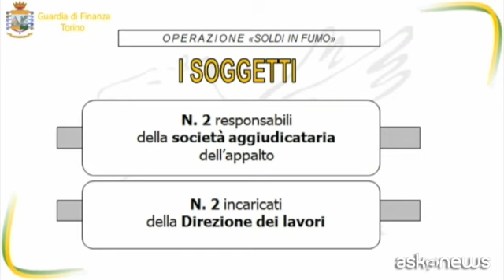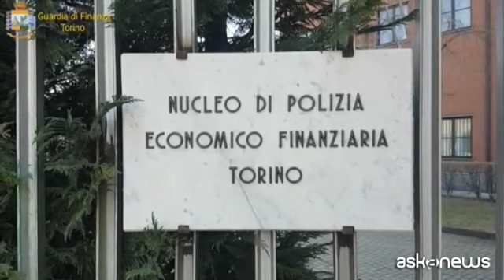Verbania, corruzione e frode in appalti da 2,8 milioni: 4 arresti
Roma, 11 dic. (askanews) - Operazione "Soldi in fumo" della Guardia di Finanza tra le province di Torino, Verbania e Varese. Corruzione, truffa ai danni dello Stato e falso in atto pubblico. Queste le ipotesi di reato a carico di 4 persone arrestate ai domiciliari dalla GdF di Torino, su ordine del gip del Tribunale di Verbania. Disposti sequestri di denaro e beni per 140mila euro.
Le indagini (coordinate dalla Procura di Verbania e condotte dal Nucleo di polizia economico-finanziaria Torino) hanno riguardato l'appalto pubblico del valore di 2,8 milioni di euro indetto per il completamento del palazzetto dello sport di Gravellona Toce.
Secondo il quadro accusatorio, ricostruito attraverso intercettazioni, servizi di pedinamento e osservazione, sequestro ed esame di numerosa documentazione, i responsabili della direzione dei lavori, in qualità di pubblici ufficiali e all'insaputa del Comune dell'entroterra verbano, invece di operare nell'interesse dell'Ente, si sarebbero adoperati per far conseguire indebiti ed illeciti margini di profitto all'impresa aggiudicataria dell'appalto per circa 140mila euro.
Sarebbe emersa, infatti, la commistione di interessi tra i 2 referenti della società torinese aggiudicataria dell'appalto e i 2 soggetti incaricati dal Comune della direzione dei lavori, i quali si sarebbero resi disponibili a predisporre un progetto esecutivo delle opere complementari e una perizia di variante della struttura contenenti preventivi maggiorati o falsi con l'obiettivo di far ottenere benefici economici, in termini di risparmi di spesa, all'impresa.
Il profitto della truffa ai danni dello Stato è stata oggetto del sequestro preventivo per equivalente che i finanzieri hanno eseguito, su conti e beni patrimoniali dell'impresa e degli arrestati, contestualmente alle misure cautelari personali.
Nel corso delle investigazioni, durate oltre un anno, le Fiamme Gialle avevano già monitorato lo scambio di 2.500 euro in contanti tra l'imprenditore e il direttore dei lavori, somme sottoposte a sequestro e che rappresenterebbero una parte del prezzo della corruzione.